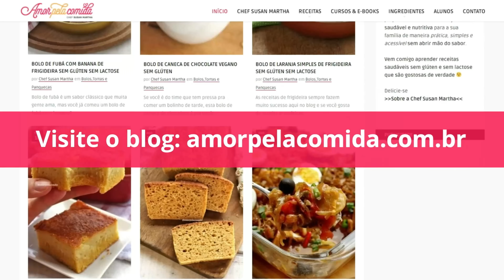BROA DE COCO QUE DERRETE NA BOCA SEM TRIGO SEM LEITE CONDENSADO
Esta receita de broa de coco é fácil e rápida de preparar, você mistura tudo com o garfo e modela com as mãos, em poucos minutos você pode se deliciar com uma broa que derrete na boca e tem um sabor de coco maravilhoso.